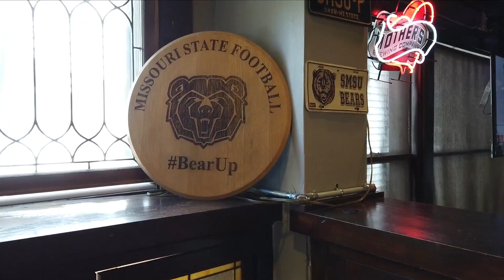Ebbetts Field - 1/2/20